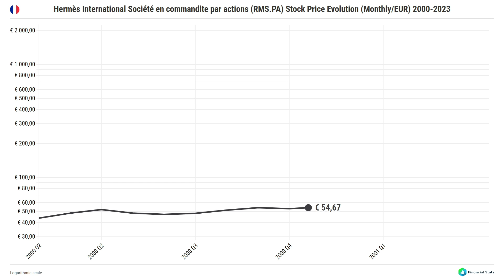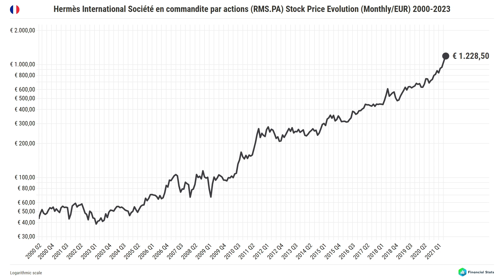HERMÈS (RMS.PA) Stock Price Evolution (EUR) 2000-2023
How much is Hermès International Société en commandite par actions (RMS.PA) stock costing today?
Where can I get more information about Hermès International Société en commandite par actions (RMS.PA) stock?

The evolution of the stock's market/close price (Monthly/in EUR) over time.

Company: Hermès International Société en commandite par actions (PARIS: RMS.PA)
Sector(s): Consumer Cyclical
Industry: Luxury Goods
Interval: 1M
Currency: EUR
Scale: Logarithmic
Data range: February 2000 - May 2023

Soundtrack by Searching for Light - Valhalla

🎞️ CHAPTERS:
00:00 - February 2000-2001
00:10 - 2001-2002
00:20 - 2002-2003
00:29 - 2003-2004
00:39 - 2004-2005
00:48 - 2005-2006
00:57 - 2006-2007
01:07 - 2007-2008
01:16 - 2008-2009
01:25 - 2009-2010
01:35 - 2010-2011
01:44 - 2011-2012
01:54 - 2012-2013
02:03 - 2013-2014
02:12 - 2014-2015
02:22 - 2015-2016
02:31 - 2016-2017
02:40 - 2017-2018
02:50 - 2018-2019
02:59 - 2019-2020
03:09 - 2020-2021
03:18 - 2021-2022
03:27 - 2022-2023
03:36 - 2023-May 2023